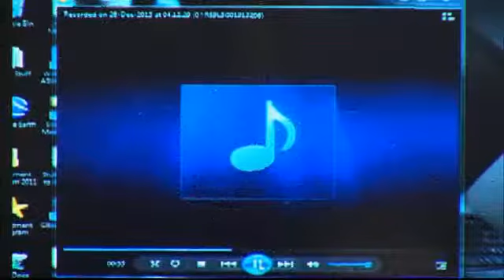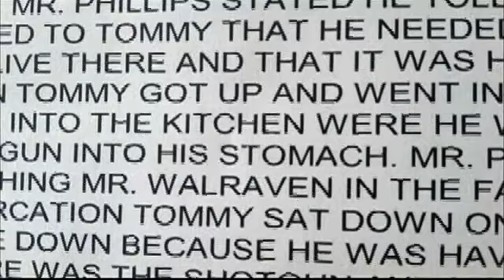Trial Begins for Chatsworth Christmas Killing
A Chatsworth man is on trial this week for killing his mother's boyfriend last Christmas after a fight involving a shotgun. John Phillips is accused of involuntary manslaughter in the death of 63-year-old Tommy Walraven.

A Murray County jury of nine women and four men listened to opening statements Tuesday before attorneys shifted attention to what happened Christmas Day that led up to Walraven's death.

A fight broke out between the victim and the suspect after Phillips' had been drinking heavily. It led the victim to pull a shotgun on Phillips, and that's when suspect hit Walraven over the head several times. Walraven later died.

The prosecution told the jury Phillips held a grudge against Walraven, who dated his mother, Terri Welch. The state called witnesses to make the case that Phillips went too far.

"Mr. Phillips starts telling him, "You're not ever going to hit my mother again, I'm going to show you what that feels like," and saying things like this to him," said Bert Poston, the district attorney for the Conasauga District.

Phillips' defense attorney said it was all self-defense.

"The evidence will show you that this is not a revenge fight. This was a scared fight, someone defending themselves," said Rex Abernathy, the defense attorney. "My client, Mr. Phillips, didn't know the gun wasn't loaded. Mr. Poston told you that his mother knew it wasn't and maybe Mr. Walraven knew it, but my client didn't know it."

Welch didn't call 911 after the fight until she found Walraven unconscious and bleeding, she said on the stand.

According to the 911 call played in the courtroom, the audio stated, "Welch: (He's) laying on the floor. He has some blood on his mouth. Dispatcher: Is that him moaning in the background? Welch: Yes, he got into a fight, yes."

Neurological surgeon Dr. Houston Pittman testified to Walraven's state when he arrived at Hamilton Medical Center. He described just how swollen Walraven's brain was that night.

After a prosecuting attorney asked if Walraven's neurological status improved after the surgery, Pittman said "immediately after the surgery he was about the same as when he went in."

Welch told the jury her son was drinking that day, and she was concerned. They corresponded via text message.

"I put have you gone crazy or what, and his response was F-you," said Welch, when asked to read lines from messages sent to her son.

Phillips listened calmly to all of the testimony heard Tuesday. At some point during the testimony describing the victim's injuries, a few members of Walraven's family stepped out crying.

If Phillips is found guilty of involuntary manslaughter, he could face up to 10 years in prison.

The trial continues before Judge William Boyett Wednesday at 11 a.m.

By Briona Arradondo